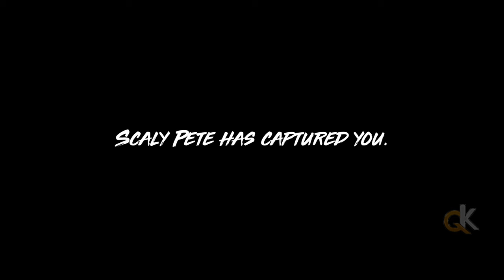Maneater Gameplay Walkthrough Part 1 | No Commentary | Intro | 2K 60FPS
Maneater Gameplay Walkthrough Part 1 | No Commentary | Intro
0:00 - Episode 1 - Surf and Turf
6:21 - Terror Of The Bay
13:07 - Scaly Pete
Episode 2 - Jambalaya (On the Bayou)
15:16 - Pound Of Flesh
15:20 - Cradle To The Cave
19:44 - Catfish Fever
26:20 - Muskie Business
35:00 - Evolution (TEEN)
35:56 - Episode 3 - Making a Splash
37:30 - Third-Cave Feminism